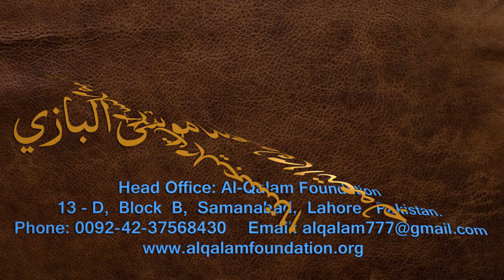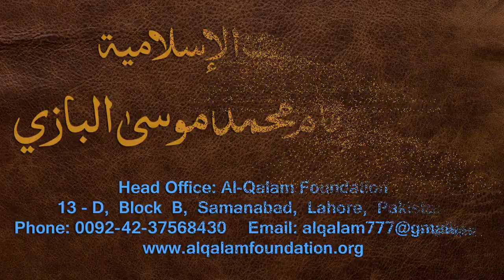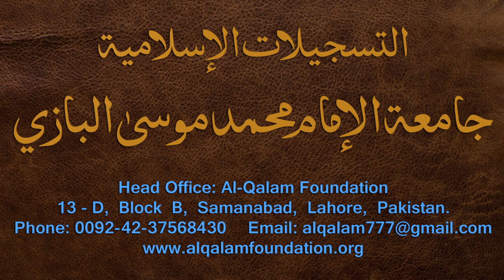Nahvi Tarkeeb Dars - 23 - by Maulana Muhammad Zuhair Albazi - 21/01/2007